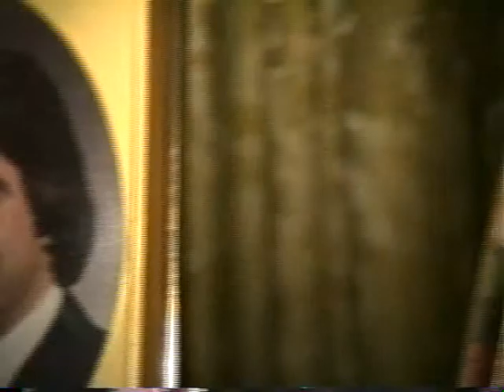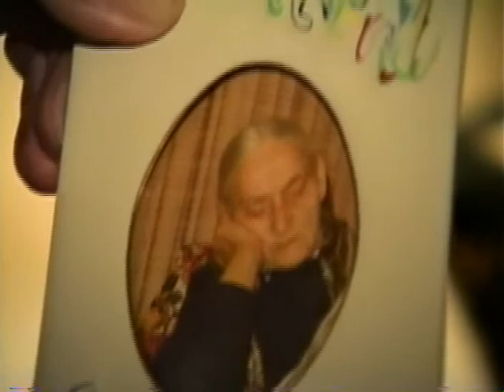Pappas, Robert Bozhin - Zhelevo Aegean Macedonia. Oral History CMHS 1994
Interviewed on March 10, 1994 by Virginia Stoymenoff  (front page missing)  (has died)
Date of Birth:  Sept 21, 1912
Place of Birth:  Zhelevo, Macedonia, thought maybe 2600 people at time he left
Married Vessa Grozdanoff (Verbnik now in Albania) on Oct 6, 1935
Daughter Helen Evans, son Larry.
Came to Canada Mar 21, 1928 at age 15, via ship “Moretania” to Saint John New Brunswick